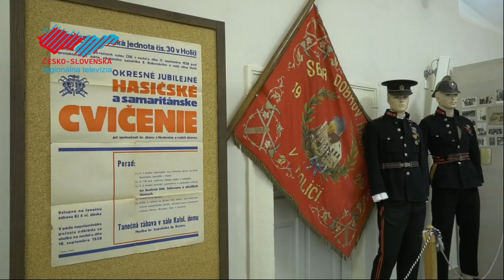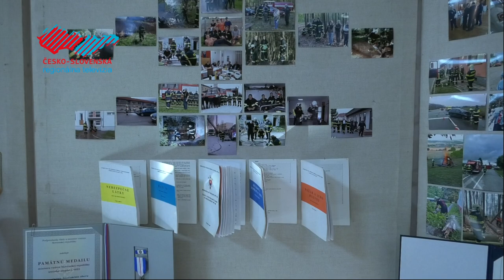140. výročie založenia DHZ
Dobrovoľný hasičský zbor v Holíči si tento rok pripomenul už 140 rokov od svojho vzniku. Pri tejto príležitosti bolo slávnostne udelených niekoľko ocenení a hasiči si na zámku pripravili pre návštevníkov aj zopár zaujímavých ukážok.